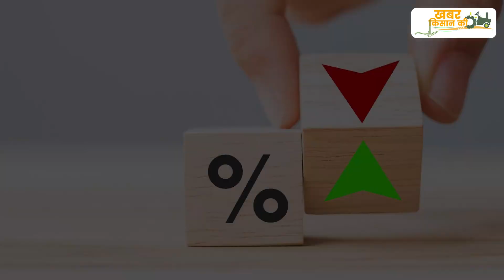मिनी हाईटेक डेयरी स्कीम से मिलेगा किसानों को लाभ | Dairy Farming | KhabarKisanKi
मिनी हाईटेक डेयरी स्कीम से मिलेगा किसानों को लाभ | Dairy Farming Business Scheme in India

खबर किसान की चैनल के माध्यम से हम किसानों के हित की दिशा में काम कर रहे हैं।
हम देश में खेती-किसानी के छेत्र में हो रहे अद्भुत कार्यों को दर्शाने का प्रयास कर रहे हैं। जिसकी मदद से आपको खेती-किसानी के विषय से जुड़ी महत्वपूर्ण जानकारियां घर बैठे मिल सके इसके दौरान हमें सभी खर्च खुद से वहन करने होते हैं।
अगर आप हमारी इस मुहीम में अपना येगदान देना चाहते हैं तो आप हमारी सहायता कर सकते हैं। आप जो भी मदद करें उसकी जानकारी आप हमें मेल और फोन की मदद से भी दे सकते हैं।